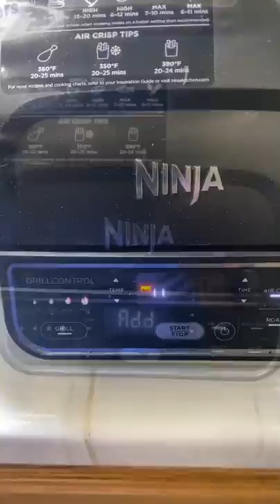Crispy air fried chicken thighs on the ninja foodie frill.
Here is this incredible crispy air fried chicken thighs. First off had a long day yesterday so I got home when it was getting dark and so I decided to make a quick delicious dinner. That panko added so much crunch to the thighs, and that spicy sour cream sauce brought it to the next level. Make sure to give this a go.
Cooking instructions
10 chicken thighs
1 cup panko
2 tbsp @sgtoseasoning chili mix (you can sub for any of your favorite seasoning)
Coat in cooking oil to help panko stick to the chicken
Air fry for 23 min at 390 degrees
Spicy sauce
2 tbsp sour cream
Juice of 1/2 key lime
1/2 tsp paprika
1/2 tsp chili mix seasoning
1 tbsp franks red hot wing sauce
Salt to taste